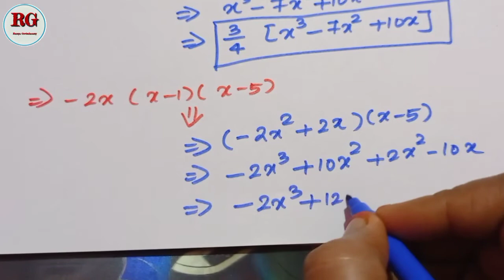Lagrange interpolation method in Tamil || part 4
Lagrange interpolation method in Tamil part 4 is explained